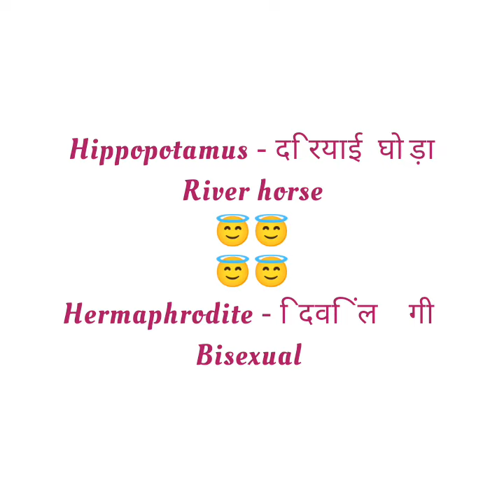How to Pronounce "Hippopotamus" or "Hermaphrodite"